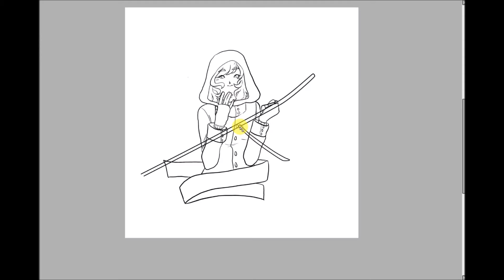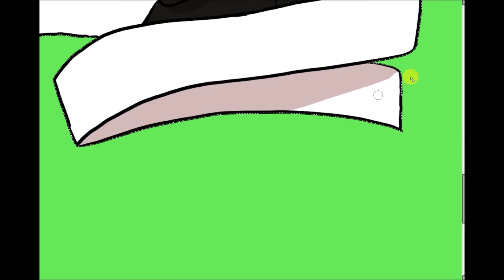"The death" - 1/10 Speed paint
Joyeux Halloween ! Je suis très en retard.